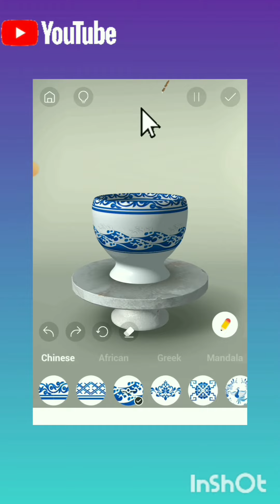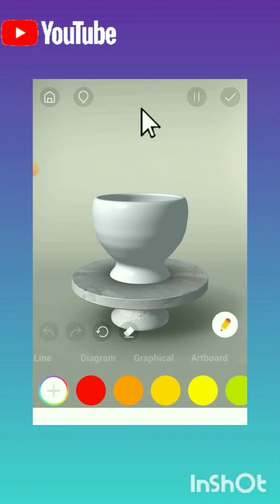how to make a bowl 🥣part 2(reversed)